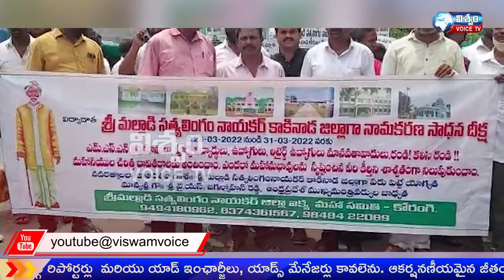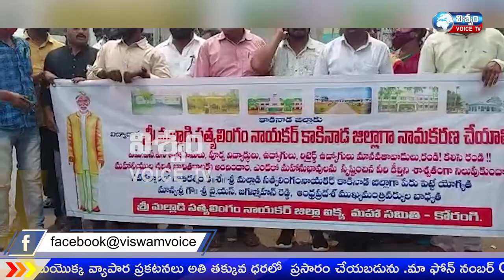జిల్లాల పునర్విభజనలో భాగంగా కాకినాడ కేంద్రంగా ఏర్పాటు చేయనున్న జిల్లాకు శ్రీమల్లాడి సత్యలింగం నాయకర్